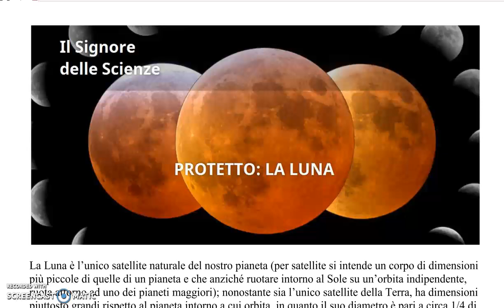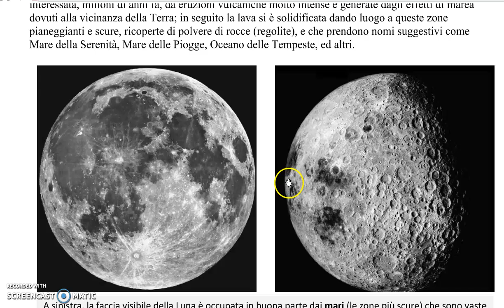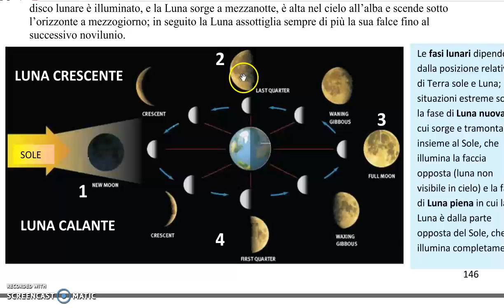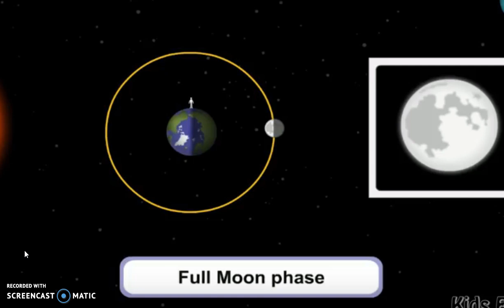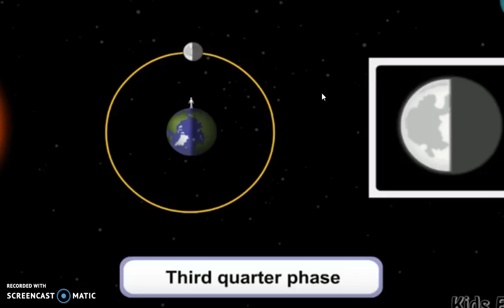La Luna: generalità, superficie e fasi.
L'animazione è presa dal video (per gentile cortesia) del canale DELTAOMEGA01 ed è visibile per intero al seguente